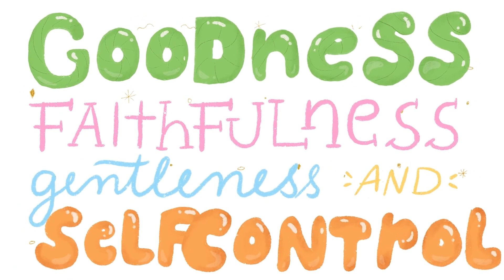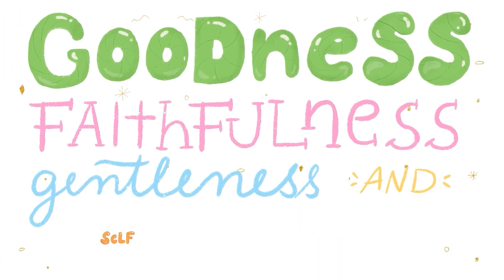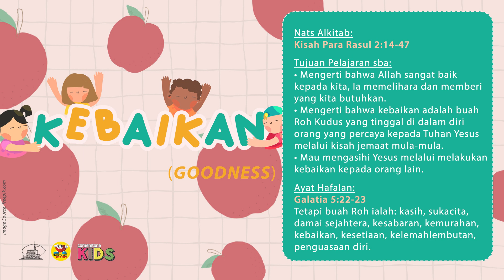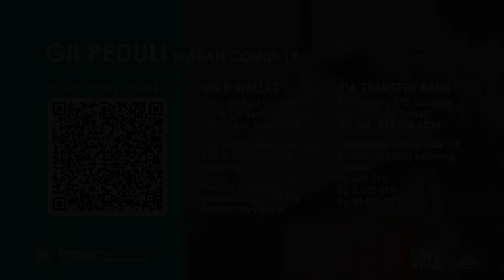12 Juni 2022 Buah Roh : Kebaikan (Goodness) | Indria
SWEETYKIDS1 | Laoshi Atie
Nats Alkitab : Kisah Para Rasul 2 : 14-47
Ayat hafalan : Galatia 5 : 22-23
“… buah Roh ialah: kasih, sukacita, damai sejahtera, kesabaran, kemurahan, kebaikan, kesetiaan, kelemahlembutan, penguasaan diri.

Tujuan sba:
• Mengerti bahwa Allah sangat baik kepada kita, Ia memelihara dan memberi yang kita butuhkan.
• Mengerti bahwa kebaikan adalah buah Roh Kudus yang tinggal di dalam diri orang yang percaya kepada Tuhan Yesus.
• Mau mengasihi Yesus melalui melakukan kebaikan kepada orang lain.

Cerita Firman Tuhan:
• Jalan cerita ditonton melalui streaming bersama anak-anak.

Penerapan praktis orang tua dan anak (review & pertanyaan):
1. Hari ini kita kembali belajar tentang buah Roh, yaitu buah Roh ... (kebaikan)
2. Apakah arti dari kebaikan ? (berbuat baik seperti yang Tuhan mau)
3. Dalam cerita Firman Tuhan, kita belajar dari cara hidup jemaat yang pertama.
• Cara hidup jemaat yang pertama menjadi berubah setelah menerima Tuhan Yesus, karena ada .
(Roh Kudus dalam hati mereka)
• Apa saja yang mereka lakukan ?
(melakukan perjamuan, memuji Tuhan setiap hari, persekutuan, dan saling membantu satu sama lain)
4. Kita melihat bahwa Jemaat yang pertama dapat berbuat baik seperti yang Tuhan mau.
Siapa yang akan menolong kita untuk melakukan kebaikan seperti yang Tuhan mau ? (Roh Kudus)
5. Kenapa kita harus berbuat baik kepada orang lain ? (karena Tuhan sudah baik - memelihara - merawat kita, dan Roh Kudus tinggal dalam diri kita)
6. Apa saja kebaikan yang dapat kalian lakukan untuk orang lain ? (anak yang menjawab)
7. Menghafalkan ayat hafalan: Galatia 5 : 22-23